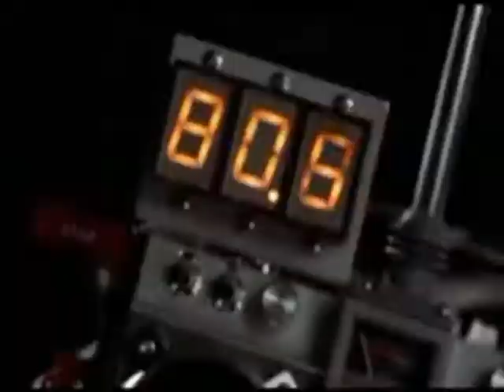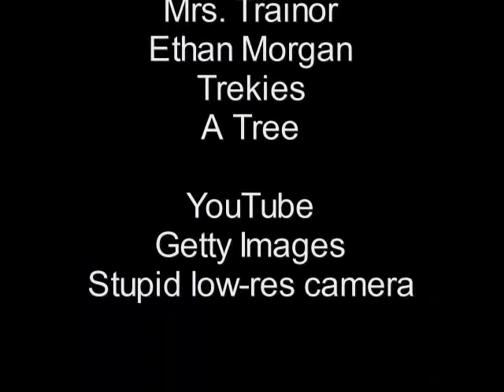Chemistry Vocab Parody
Video explaining basic chemistry terms punning of poplular TV shows.